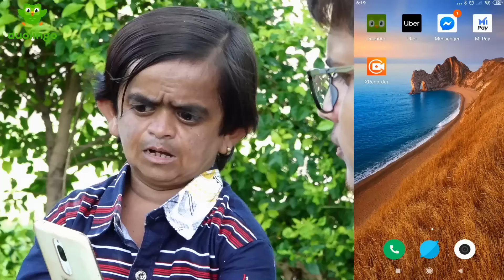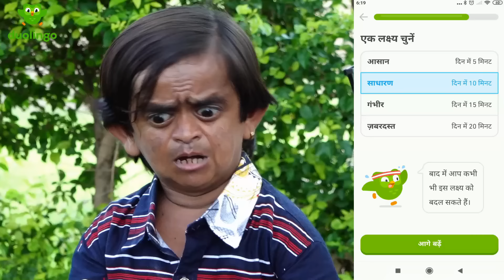CHOTU DADA SANITIZER WALA | छोटू दादा सैनिटाइज़र वाला | Khandesh Hindi Comedy | Chotu Comedy Video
छोटू दादा निकल पड़ा है लोगो को सैनिटाइज़ करने और फिर एक बार भीड़ गया है पहलवान से और पहलवान को फिर से पुलिस के डंडे खाना पड़े, देखिये कॉमेडी से भरपूर छोटू का ये कॉमेडी वीडियो.